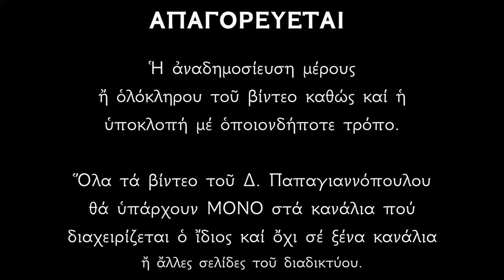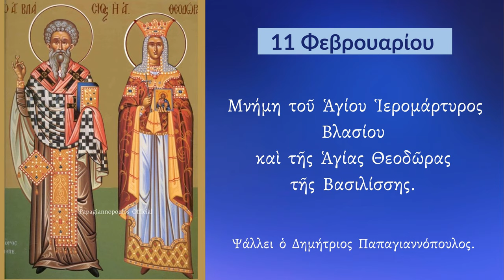11 ΦΕΒΡΟΥΑΡΙΟΥ - Απολυτίκιο Αγίου Βλασίου του Θαυματουργού | Παπαγιαννόπουλος